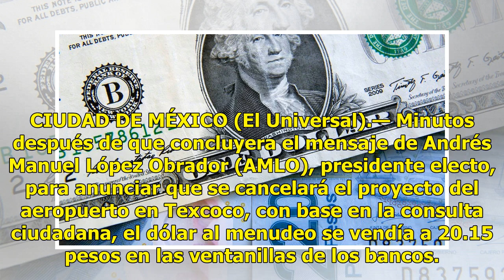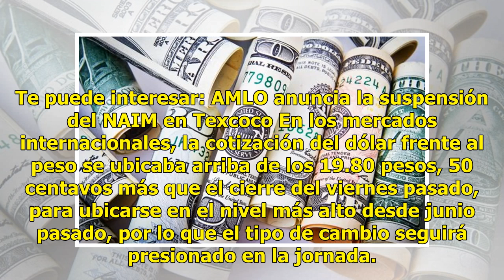Supera 20.15 pesos el dólar al menudeo luego del mensaje de AMLO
CIUDAD DE MÉXICO (El Universal).— Minutos después de que concluyera el mensaje de Andrés Manuel López Obrador (AMLO), presidente electo, para anunciar que se cancelará el proyecto del aeropuerto en Texcoco, con base en la consulta ciudadana, el dólar al menudeo se vendía a 20.15 pesos en las ventani...